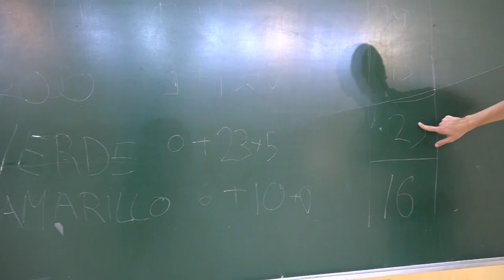A ver como te mueves 00376